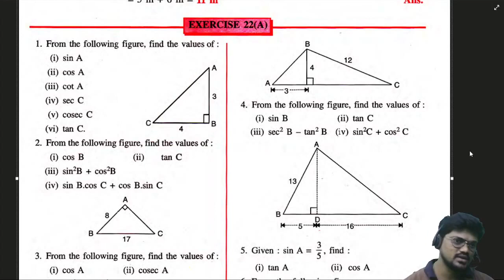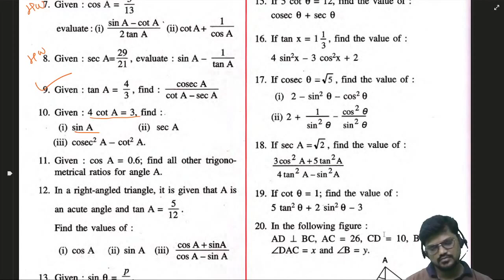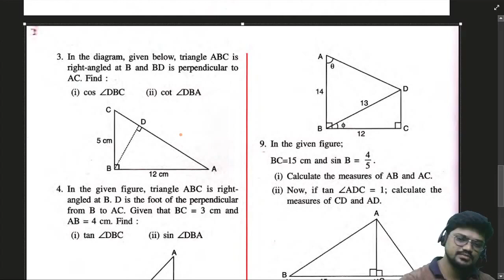22.1 Trigonometric Ratios | Class 9th ICSE Mathematics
For pdf notes of the above video